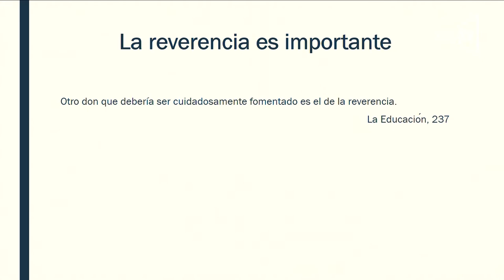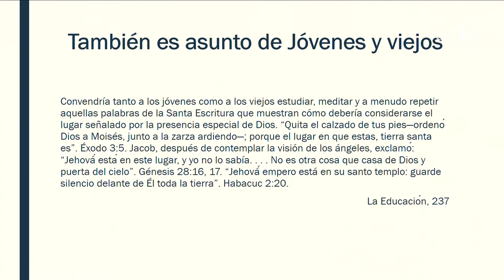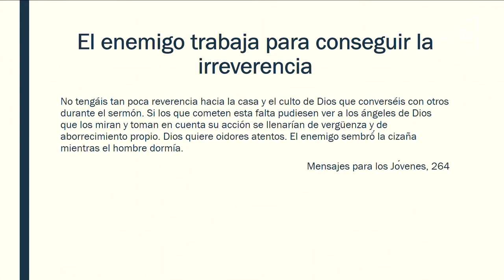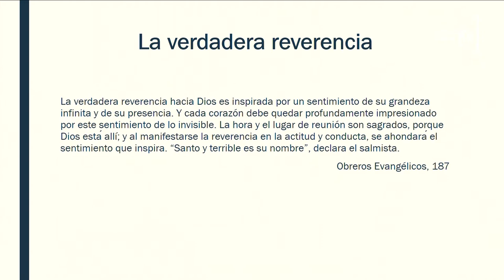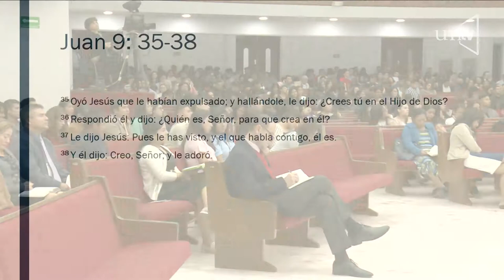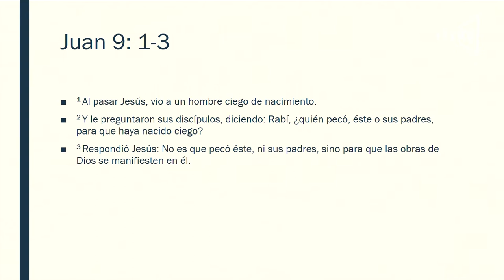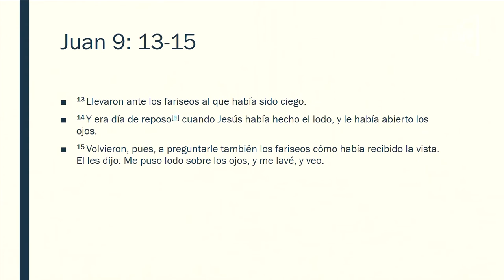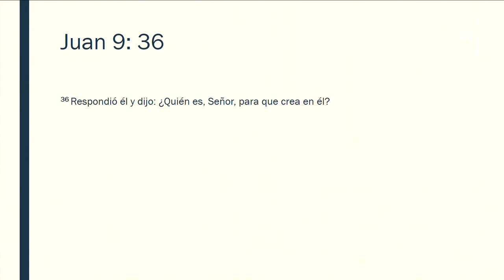¿Crees tu en el hijo de Dios? Ing. Alejandro García